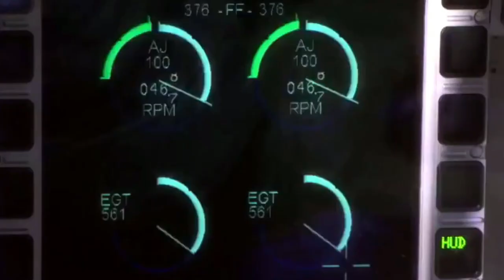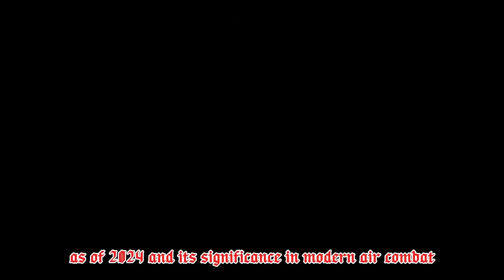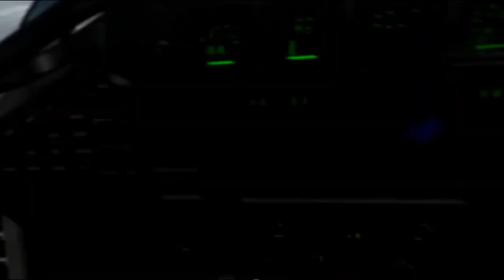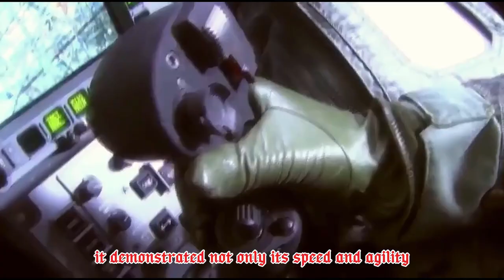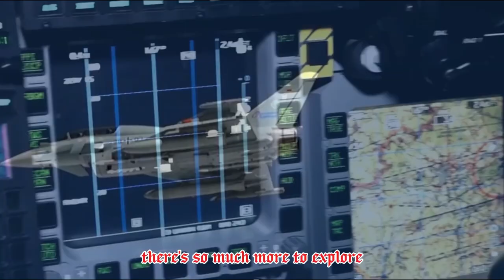Why the Eurofighter Typhoon is Still the Best Fighter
Custom Descriptions
The Eurofighter Typhoon is often considered one of the most advanced fighter jets in the world, and for good reason. With its cutting-edge Captor-E radar system, advanced avionics, and powerful RD33 engine, it's no wonder why the Spanish Air Force and RAF Typhoon squadrons rely on it for their tactical aviation needs. But what sets the Eurofighter Typhoon apart from other European jets like the Dassault Rafale and Panavia Tornado? In this video, we'll explore the latest advancements in radar technology, including the European Common Radar System, and how they give the Typhoon an edge in combat mission scenarios. From radar integration to next-gen avionics, we'll dive into what makes the Eurofighter Typhoon still the best fighter in the skies. Whether you're an aviation enthusiast or just interested in aerospace defense, this video is for you. So, buckle up and get ready to take to the skies with the Eurofighter Typhoon!

Whether you're a military aviation enthusiast or just curious about the latest advancements in fighter jet technology, this video will give you a comprehensive overview of why the Eurofighter Typhoon stands out in the competitive landscape of modern aerial warfare.

The video clips used in this video are from youtube creative commons.
@ezeudu1 do not own all rights to these video clips. We have repurposed them for informational and inspirational values to motivate the viewers for their passion.